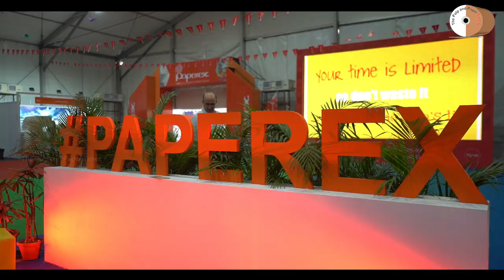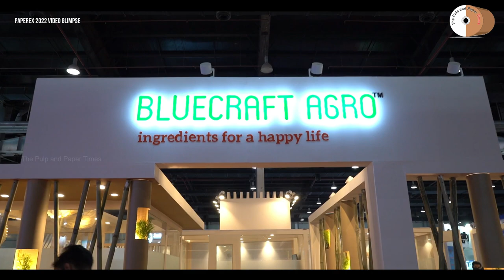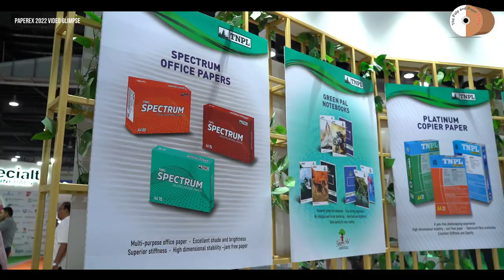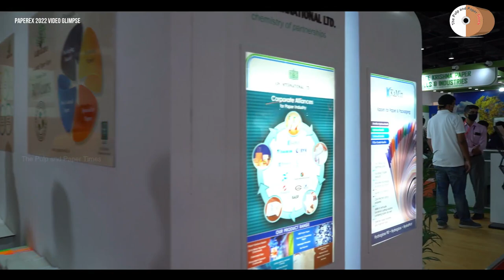Video Glimpse of Paperex 2022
Watch an attractive Video Glimpse of Paperex 2022 - A B2B Exhibition related to Paper, Pulp and Converting Industry held at India Expo Center, Greater Noida, India from 10 May 2022 to 13 May 2022.